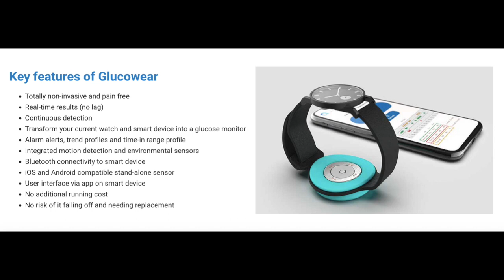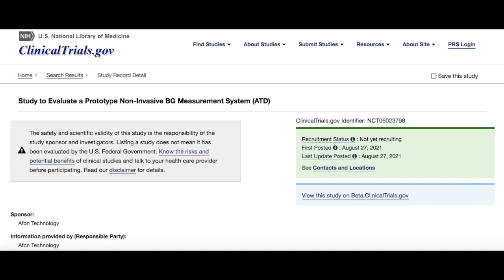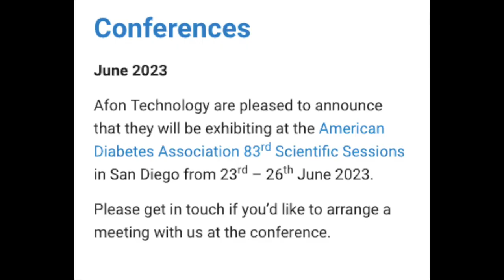Glucose Monitoring: Quick Review – Afron Tech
In this video, we discuss Afron Technology’s efforts to bring a non-invasive continuous glucose monitor to market.

Link to my original video reviewing three technologies and multiple companies working on non-invasive continuous glucose monitoring